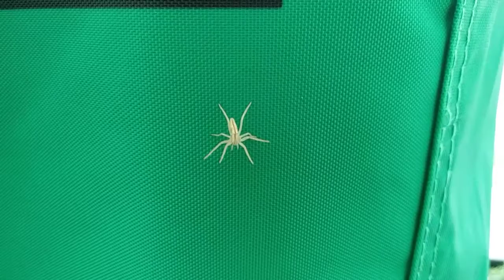Yellow-Green Spider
Visiter at music festival